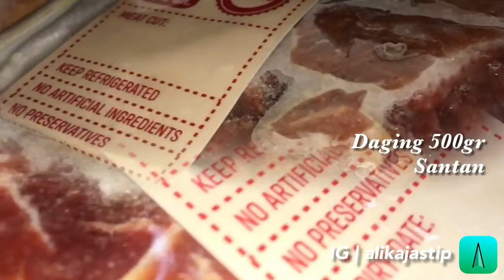Eksperimen Daging Rawon Jadi Gulai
CP | ini pertama kali nya saya eksperimen ketika daging jenis rawon yang dipotong kecil kecil menjadi masakan gulai, daging ini ternyata sangat spesial benar benar terasa sapi Australia Grade A, rasanya kenyal, sedap, dan tidak amis.

Daging sapi Sehat Alami Nusantara, adalah peternakan sapi dengan metode alami yaitu di lepas (bukan di kurung di kandang) dengan lahan sebesar 200 ha, sapi kami adalah sapi Australia jenis Brahman, dan dipotong menggunakan metode syariah, di Rumah Pemotongan Hewan yang sudah bersertifikasi Majelis Ulama Indonesia.